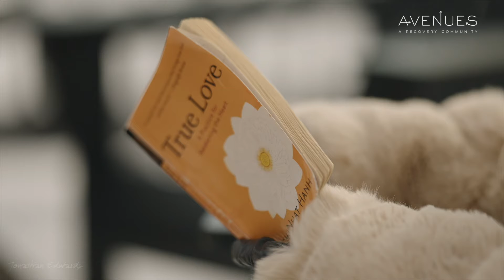Start Today Hammock Readings